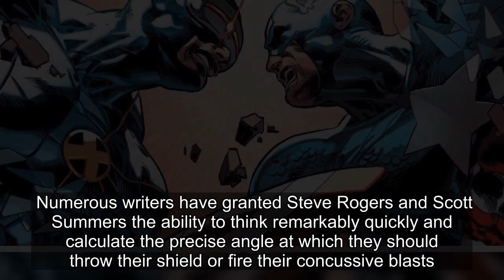Captain America & Cyclops Share One Secret Superpower